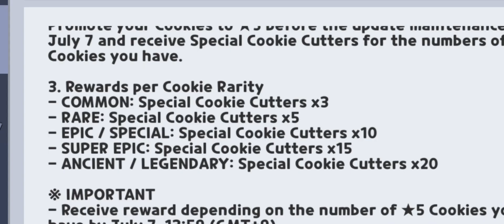special cookie cutters here I come 😱😱